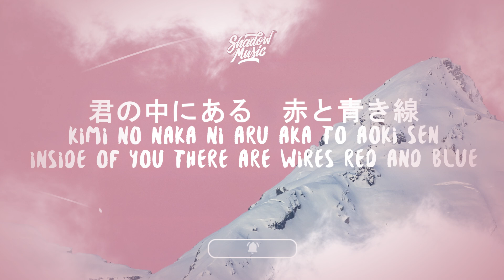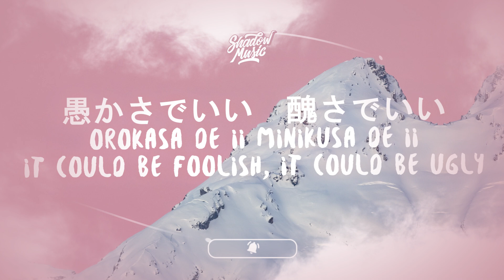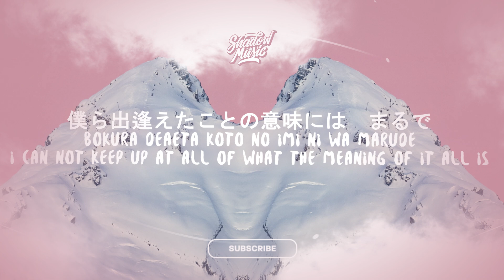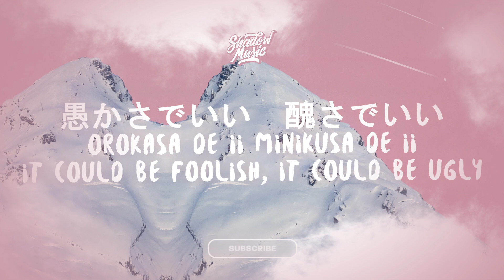Suzume No Tojimari Title Track (Lyrics) [Kan/Rom/Eng] | すずめの戸締まり 歌詞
♫ Suzume No Tojimari Title Track

(Lyrics):
Inside of you there are wires red and blue
Those wires are what your heart is tied together by
Even in the wind with a voice seem unfading
Those words I'll utter, now I'm nurturing them

Time's the railroad ties
Wind is like soft skin
The star's the birthplace
People are just mirage

When asked why I'm crying I'll be able to answer
with something like tears
I can not keep up at all of what the meaning of it all is
that we met each other
This one body I have can not cry out enough

There was a heart that only trembled when it is only
touched by your hand
How many more meanings do we have to go pass so we can
arrive over there
It could be foolish, it could be ugly
There beyond the point of what is right